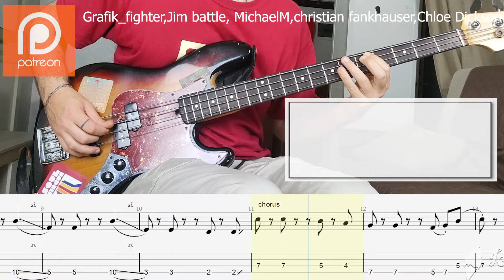Billie Eilish - LUNCH BASS COVER + PLAY ALONG TAB + SCORE PDF